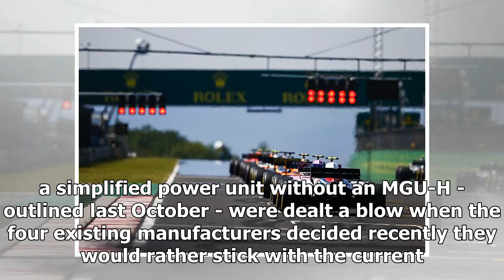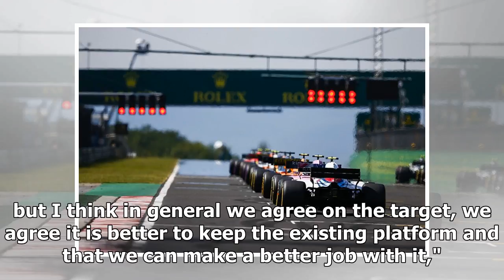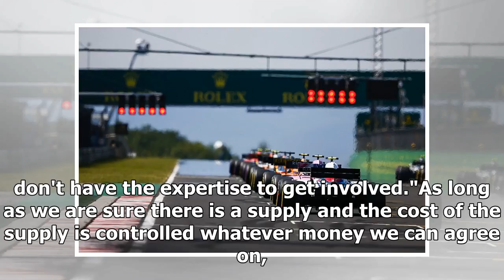F1 falling behind on attempts to firm up '21 engine rules - Renault | k production channel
Renault boss Cyril Abiteboul has warned that Formula 1 is falling behind schedule as it continues to firm up its 2021 engine regulations. The FIA and Liberty's ...